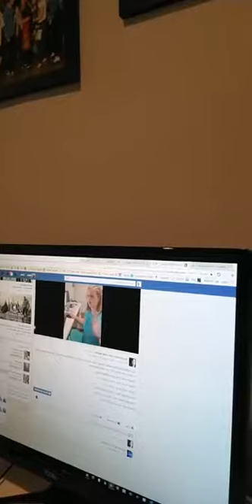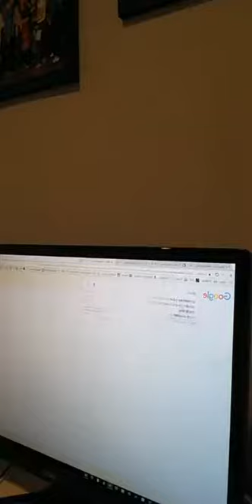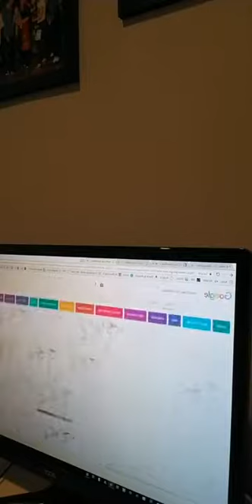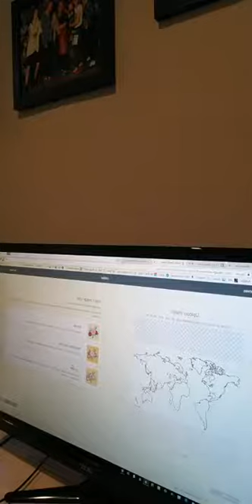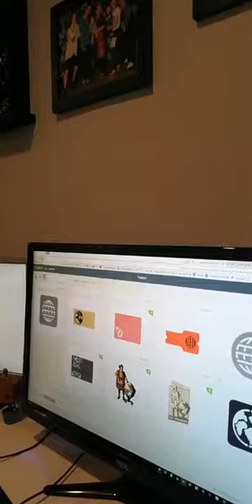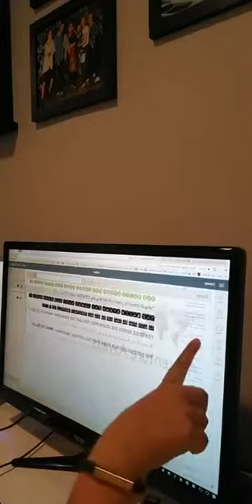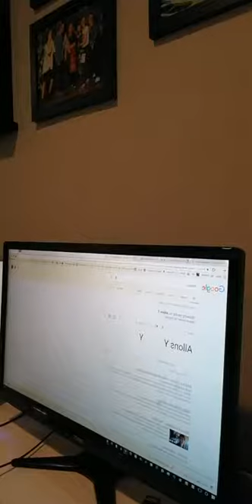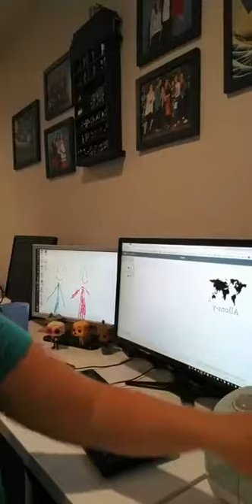Doctor Who Vacation Savings Jar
Previously Live: Join Debra from Housewife Eclectic, as she creates a place to save your change for your next adventure.

Glitter Vinyl

Weeding Tools

Mason Jar